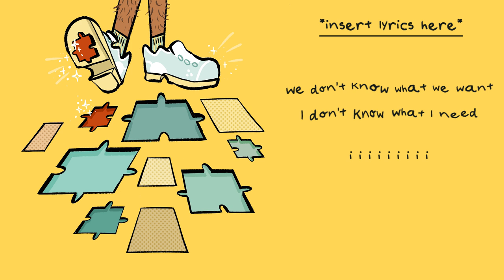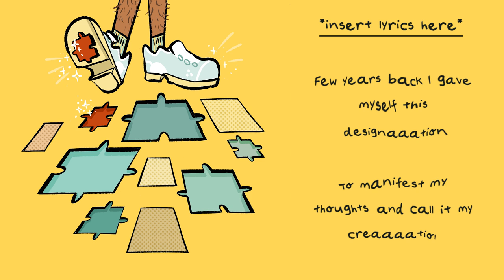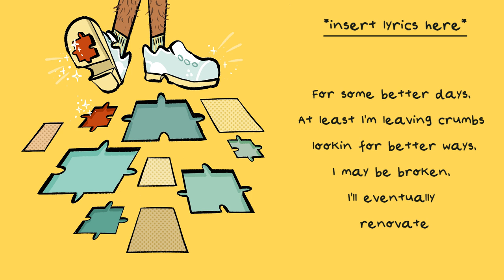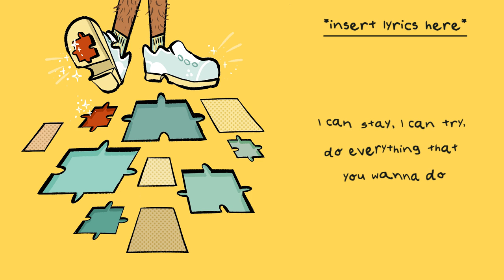Stepping About - Tushar Mathur feat. Shayan Roy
'Stepping About' is Tushar Mathur's 3rd single and it talks about our generation's big battle between hustle culture and self-care culture.
If there's one things millennials have been fed since forever, it's hustle culture. There's just so much we think we have to be  jumping at to make it in this world where productivity is our measure of  self-worth; and this glorification of the hustle is burning us out.